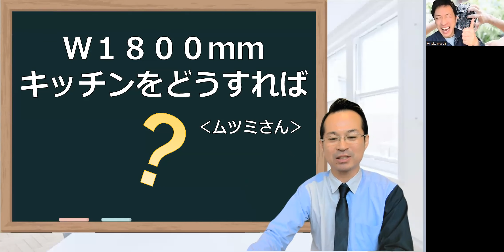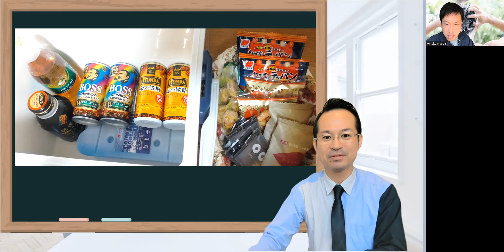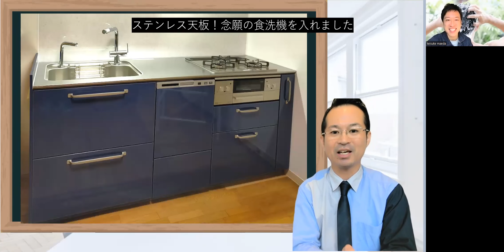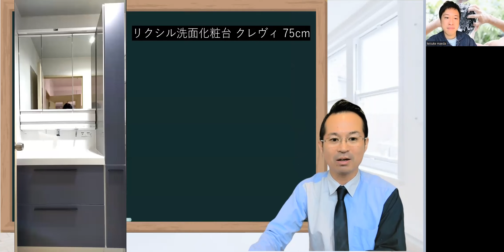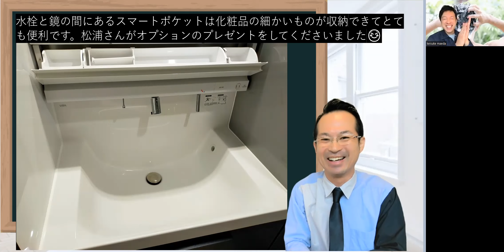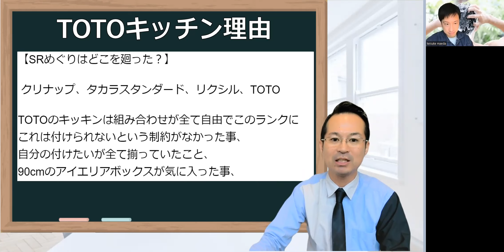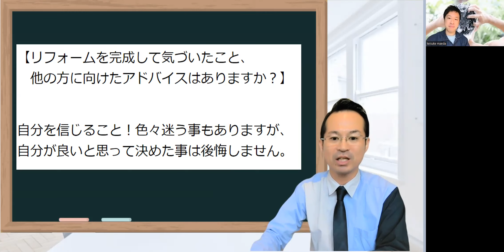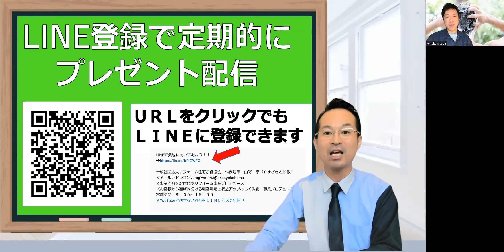リンナイ食洗機フロントオープンは後悔・評判？対応キッチンメーカーTOTO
●LINEで気軽に聞いてみよう！

00:00　オープニング
00:48　1800ｍｍのキッチンどうやって？
04:07　洗面台
04:36　before・afterどうなった？
06:12　フロントオープン食洗機
07:28　アイレベルラック
08:46　リクシル洗面化粧台
12:18　吊戸棚の気づき
13:21　リフォームアンケート
17:38　リフォナビ　チェックシートＢＯＯＫ
18:22　オフ会・公式ＬＩＮＥ